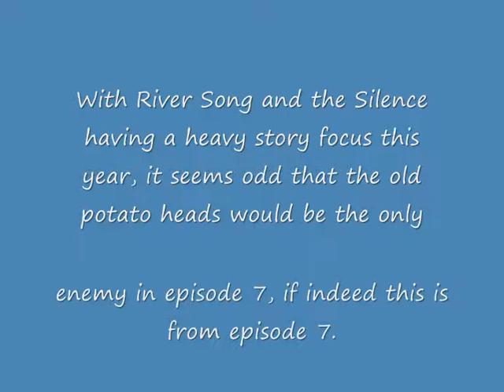Series Six Sontaran Spoilers